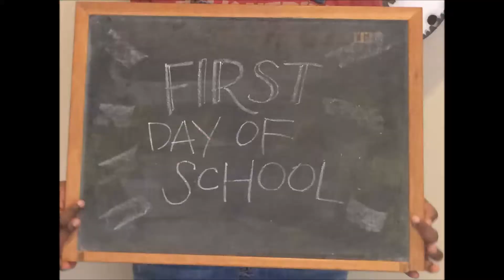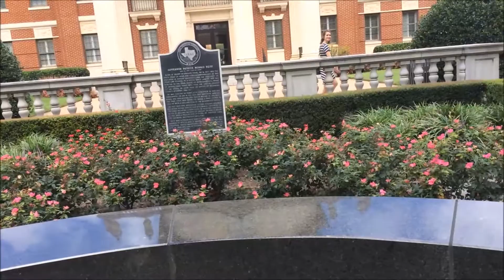first day of school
my first college friend and a P.S.A